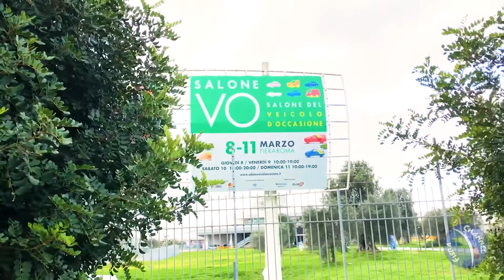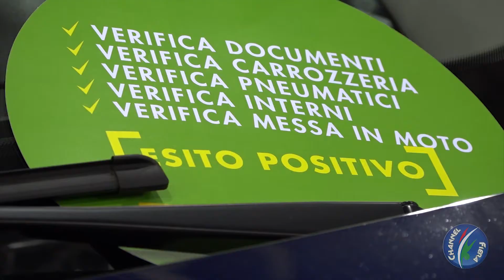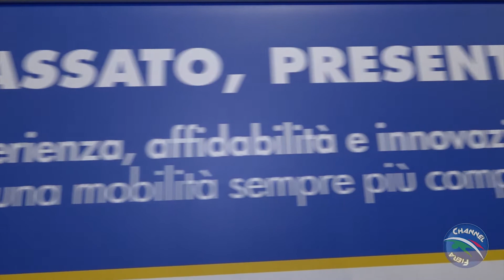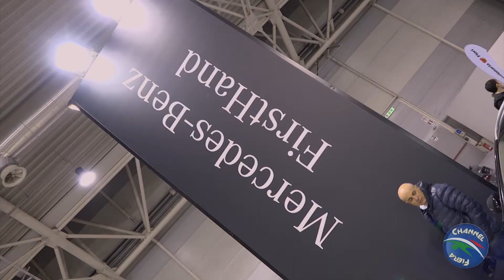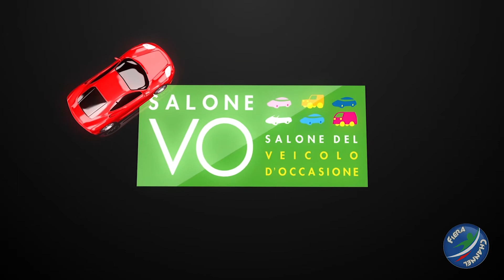VO-SALONE del VEICOLO d'OCCASIONE | FIERA ROMA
Dalla Spagna, a FIERA ROMA: Salone del Veicolo d’Occasione, quattro giorni alla ricerca e l’acquisto dell’auto usata tra le centinaia di proposte esposte.
Toccare con mano le condizioni dei veicoli d’occasione proposti, accompagnati dai servizi fondamentali in qualsiasi transazione: ispezioni tecniche a corredo delle trattative, servizio che verrà assicurato da una società indipendente, e verifiche burocratiche assicurate da ACI che offrirà i servizi del PRA tramite uno sportello speciale, dal quale si possono effettuare le fondamentali visure sul mezzo ed espletare i passaggi per il trasferimento della proprietà direttamente in Fiera.